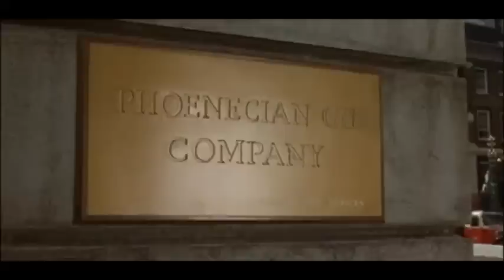Blonde and Brunette (3)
Elke Sommer & Sylva Koscina